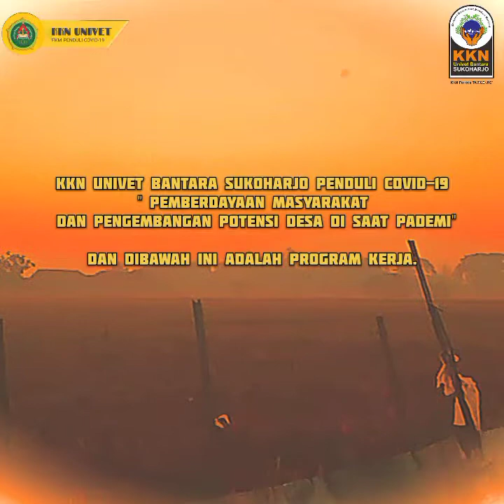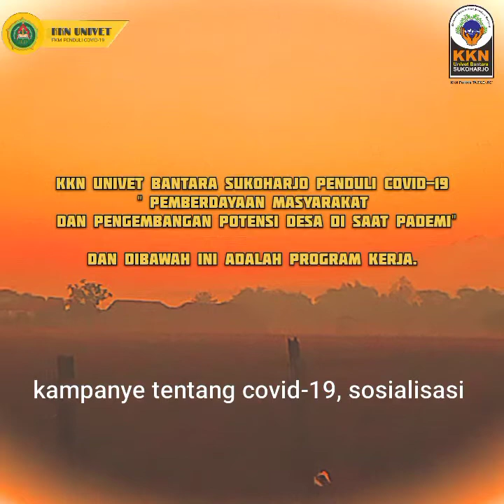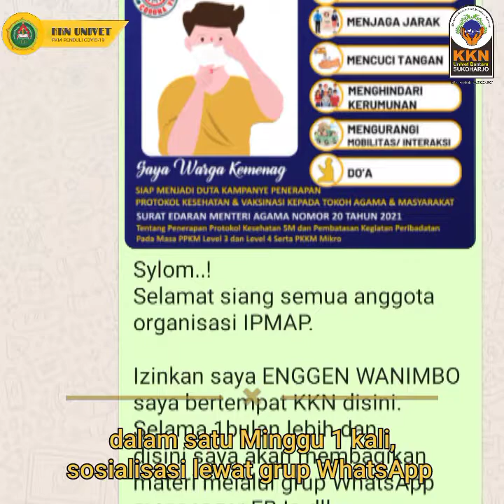KKN UNIVET 2021/2022|| ENGGEN WANIMB •√| tembus wanimbo